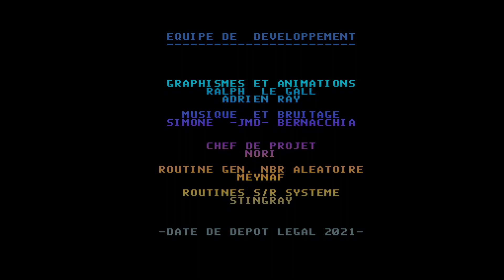Commodore Amiga -=Super Pumpkin Bros=-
Saberman&IndieRetroNews.com present: Super Pumpkin Bros

Super Pumpin Bros is an arcage game, which currently works on Amiga 500 with 1MB RAM. In the future the game is said to work also on Amiga AGA.
Alpha version of the game has 2 levels.

Credits:
Graphics/animations: Ralph Le Gall, Adrien Ray
Leader of project: Nori
Code: Meynaf, Stingray

Thanks  NoRi K!